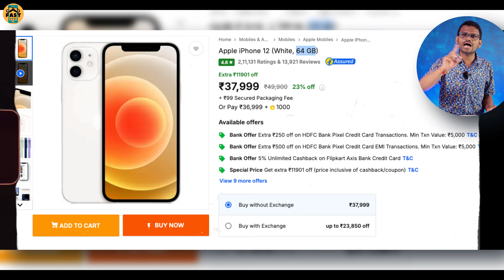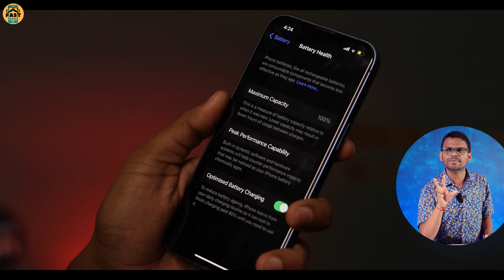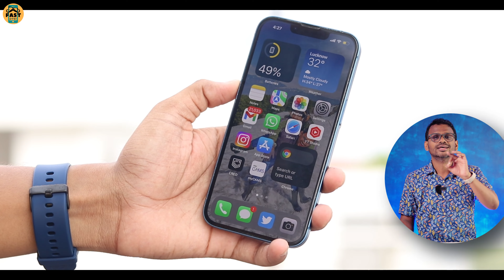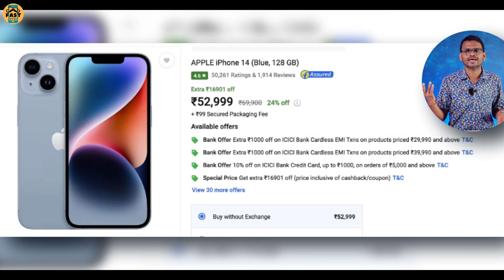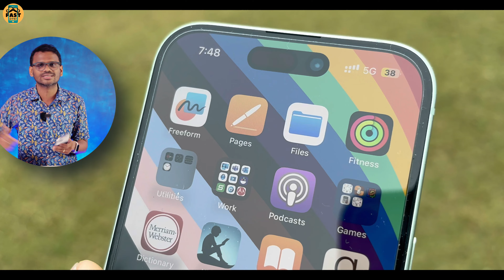Flipkart Big Billion Sale - Best iPHONE Deals l iPHONE 15,14,13,12 l Amazon Great Indian Sale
FLIPKART BIG BILLION SALE 2024  aa gyi hai , iphone 16 launch ho chuka hai,  isliye sabhi iphones pe heavy discount aa gya, amazon great indian festival sale 2024, iphone 15 flipkart big billion sale 2024

iPHONE 14
iPHONE 13

Video Topics -
iPHONE 15 Flipkart Big Billion sale
iphone 14, iphone 13, iphone 12 offers
iphone 15 review
Video highlights :-
00:00 flipkart big billion sale & amazon great indian festival sale (intro)
01:07 iphone sale flipkart big billion sale 2024 & amazon sale (trick)
01:54 flipkart big billion sale 2024 bank discount
02:33 iphone 12 flipkart big billion sale 2024
03:43 amazon great indian sale 2024 iphone 13 discount
04:59 iphone 14 flipkart big billion sale & amazon great indian sale
05:08 iphone 15 in flipkart big billion sale 2024
06:32 iphone 15 problems
07:12 best iphone in flipkart big billion sale & amazon sale